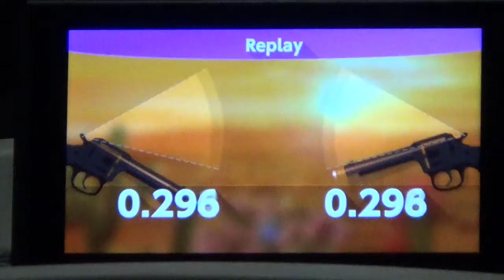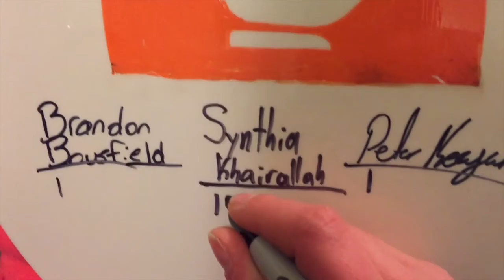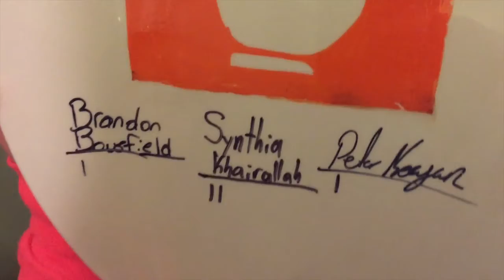1-2-SWITCH - Let's Play: BATHROOM BETS #4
In the 4th episode of Bathroom Bets, we're playing the Nintendo Switch launch title 1-2 Switch! The winner gets to sign their name on the sacred BathroomGamers shrine, while the loser gets slapped across the face in slow motion while wearing a SpongeBob onesie in the bathroom.

Before you watch the whole video, COMMENT who you think is gonna lose!

Players:
- George Khairallah
- Synthia Khairallah
- Johnny Brown
- Matthew Brown